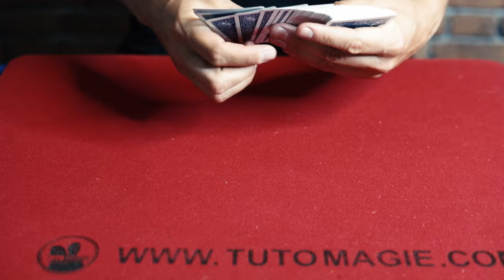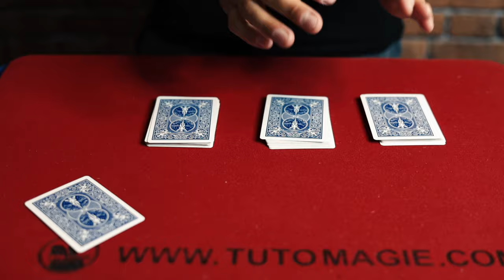CE tour TOUR de magie se réalise tout SEUL !!